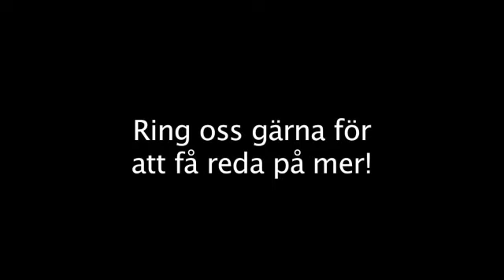Psykoterapi Örebro KBT-Svealand AB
Söker du efter "psykoterapi" eller "psykoterapeut"? Kontakta då KBT-Svealand AB på 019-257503, eller kom förbi oss på Boglundsg.2 i Örebro. För mer information, besök gärna vår profilsida via länken ovan.